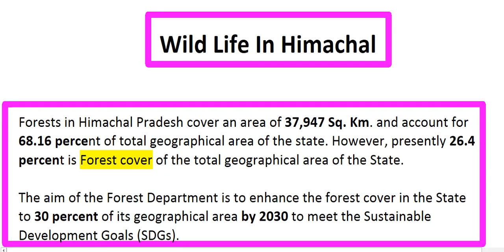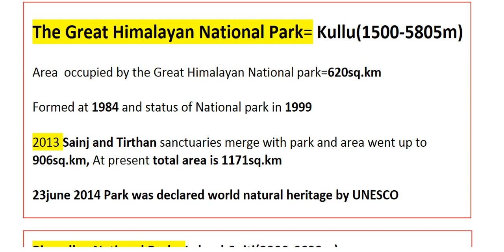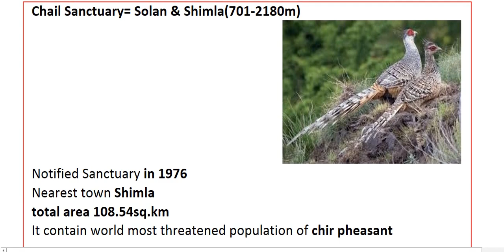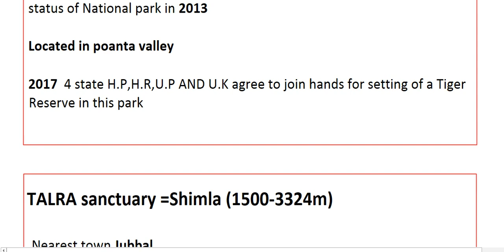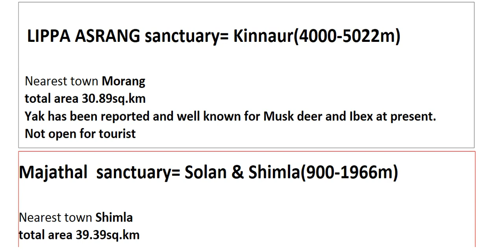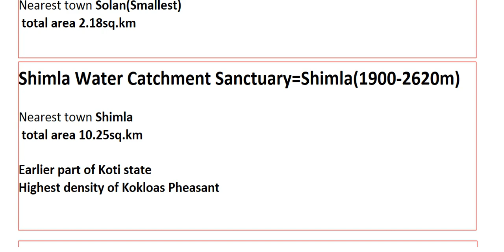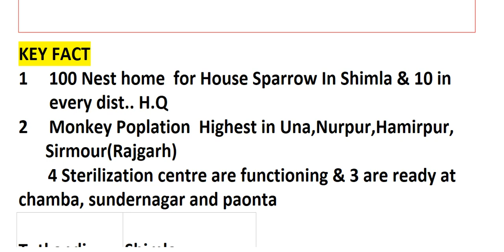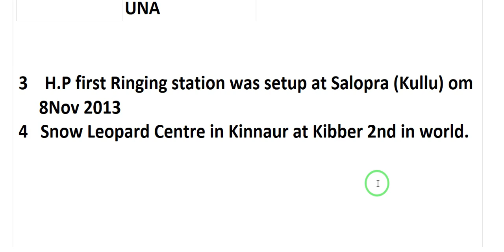Wild Life In Himachal Pradesh from jagmohan balokhra VOL-1 By # PROVIDENT STUDY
ALL wild life Sanctuary and national park in Himachal